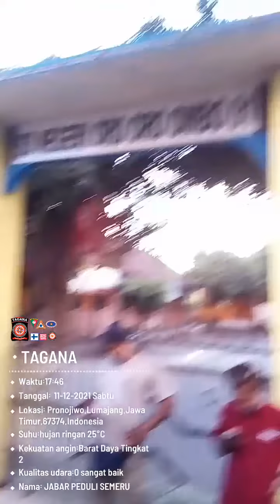PENDIRIAN TENDA PENGUNGSI DI HALAMAN SEKOLAH SDN ORO ORO OMBO 01 KEC.PRONOJIWO